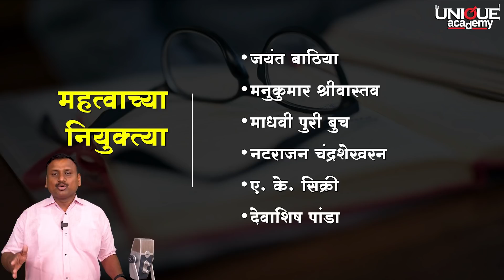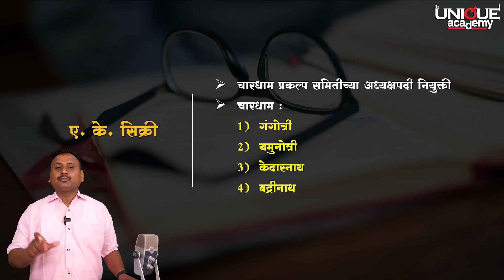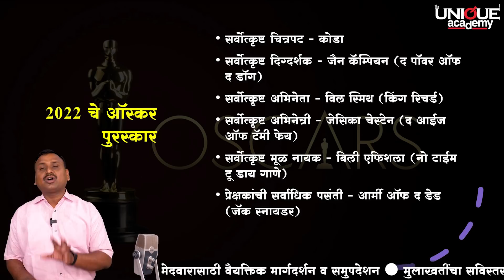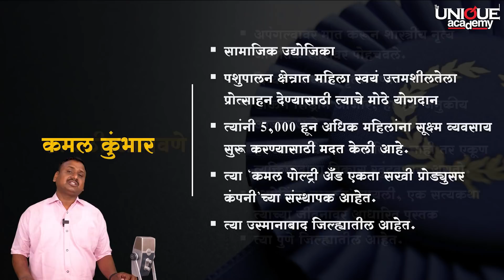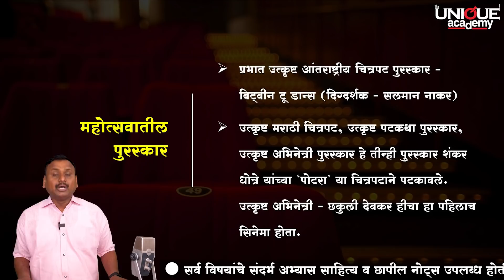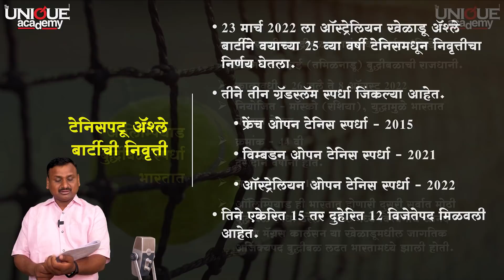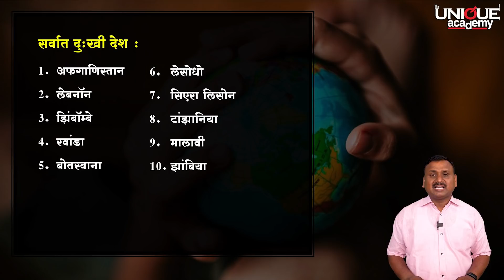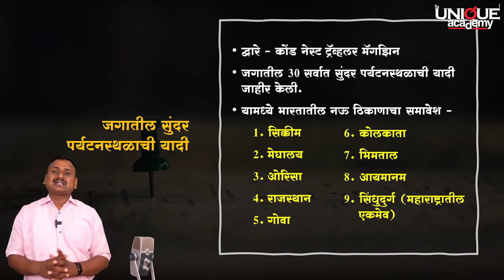MPSC | MONTHLY CURRENT AFFAIRS | मार्च 2022 BY DEVA JADHAVAR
📚 MPSC महाराष्ट्र नागरी सेवा परीक्षा (MCSE) - 2 YEARS Integrated Batch. Offline+Online पुर्व+मुख्य+मुलाखत एकत्रित तयारी.

🔘 पदवीकाळातच करा महाराष्ट्र नागरी सेवा (MCSE) परीक्षेची तयारी.

📣 रेग्युलर बॅच - 16 ऑगस्ट 2022

📣 वीकेंड बॅच - 16 सप्टेंबर 2022
🕰️ वेळ - शनि, सायं. 5 ते 7 / रवि, स. 9 ते 1 पर्यंत.
🗓️ वार - शनिवार, रविवार

🆕 राज्य नागरी सेवा परीक्षेच्या बदललेल्या अभ्यासक्रम आणि परीक्षापद्धतीनुसार.

📝 बॅचची वैशिष्ट्ये-
✅ बदललेला अभ्यासक्रम आणि वर्णनात्मक स्वरुपाच्या परीक्षा पद्धतीनुसार बॅचचे नियोजन.
✅ अध्यापनाचा दीर्घकालीन अनुभव असलेले विषयतज्ज्ञ.
✅ लेखन कौशल्य विकासासाठी विशेष सराव सत्र.
✅ पूर्व परीक्षेकरिता स्वतंत्र सराव परीक्षेचे आयोजन.
✅ मुलाखतीच्या सर्वांगीण तयारीवर विशेष भर.
✅ कौशल्य विकासावर विशेष भर (उदा. संवाद कौशल्य, गटचर्चा, व्यक्तिमत्त्व विकास, विद्यार्थी अधिकारी संवाद व शासकीय कार्यालयांना भेटी इ. उपक्रमांचा समावेश)

🏬 ऑफलाइन स्थळ - द युनिक अॅकॅडमी, श्रेयस चेंबर्स, 1296/682 जोशी वडेवालेच्या मागे, बालगंधर्व चौक, शिवाजीनगर, पुणे.

🎯 MPSC - राज्यसेवा 2023 One Year GS Integrated Batch (Offline+Online)

🆕 आयोगाच्या बदललेल्या नवीन अभ्यासक्रमानुसार.

📣 बॅच सुरू - 22 ऑगस्ट 2022

🆓 विषयनिहाय मोफत लेक्चर 22 ऑगस्ट ते 27 ऑगस्ट 2022

🌀 कोर्स समावेश -
🎥 मुलाखत मार्गदर्शन.

📝 कोर्सची वैशिष्ट्ये -
*️⃣  स्पर्धा परीक्षेच्या सर्व टप्प्यांवर प्राध्यापकांचे वैयक्तिक मार्गदर्शन.
*️⃣ सर्व विषयांचे संदर्भ अभ्यास साहित्य व छापील नोट्स उपलब्ध.
*️⃣ आयोगाच्या नविन अभ्यासक्रमानुसार सर्वसमावेशक टेस्ट सिरीज ऑफलाईन व ऑनलाइन उपलब्ध.
*️⃣ अनुभवी प्रशासकीय अधिकाऱ्यांसोबत विशेष संवाद सत्र.
*️⃣  मुलाखतीच्या तयारीसाठी व्यक्तिगत मार्गदर्शन.
*️⃣  बॅचची परीक्षाभिमुख आणि विद्यार्थीकेंद्रित संरचना.

🏬 ऑफलाइन स्थळ - द युनिक अॅकॅडमी, गुरुकृपा कॉम्प्लेक्स, 4 था मजला, ज्ञानेश्वर पादुका चौक, शिवाजीनगर, पुणे.